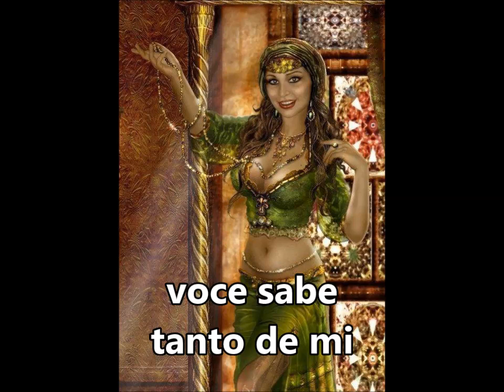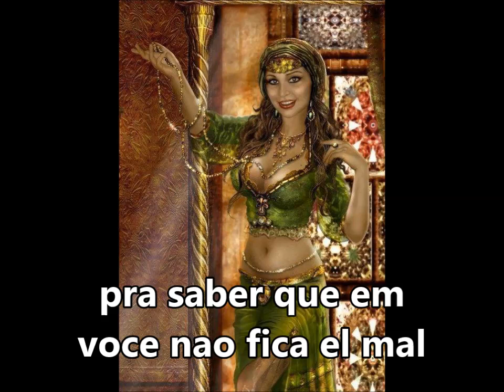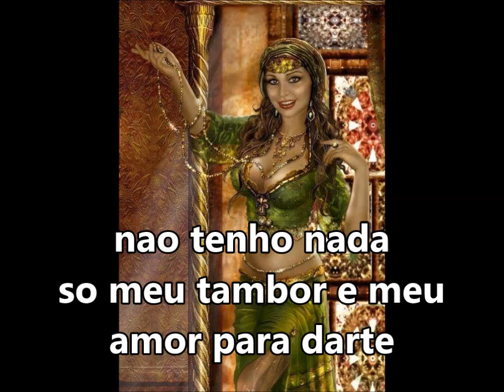Cigana "Cigana da esperanza" La fuerza mayor SUBTITULADO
voce sabe tanto de mi
de eu so se lo que voce deja olhar (bis)
basta com euvir seus conselhos
 para saber que em voce
nao fica el mal (bis)
en este mundo de dor e tristeza
eu vi voce dando a gente fortaleza
fala com sabiduria
e com verdade
traz alegria amor e caridade
hay cigana! levanta os filhos nas adversidades
nao tenho nada so meu tambor e meu amor para darte
e tan bonito poder olhar tu algarabia tua danza
eu quero darte um novo nome en esta madrugada
com muito respeito eu vo chamarte
de ahora en mais cigana da esperanza